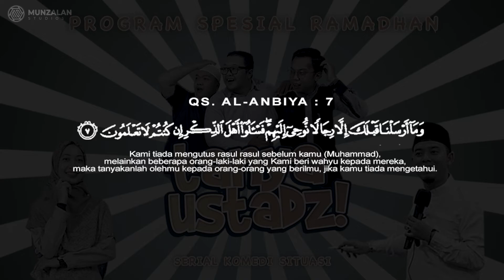Episode 3 Berkumur disaat puasa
Support Dakwah Munzalan TV: Admin 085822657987